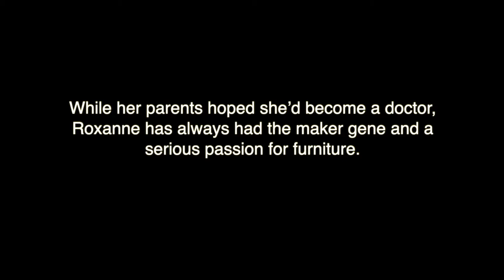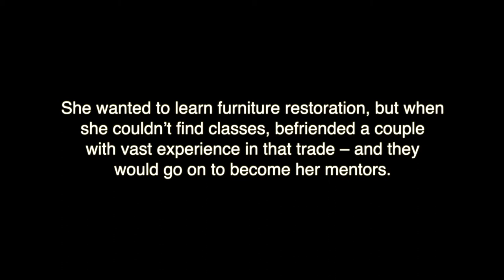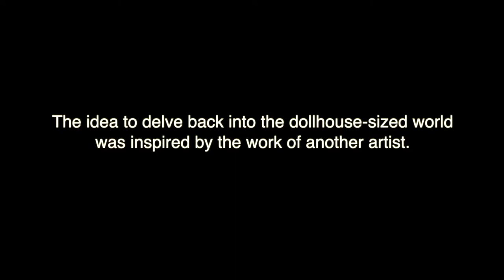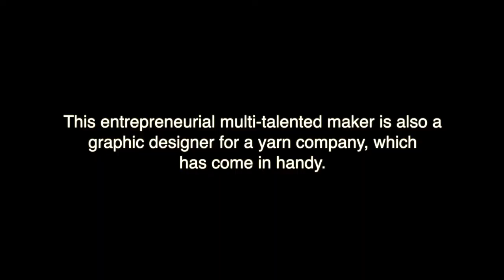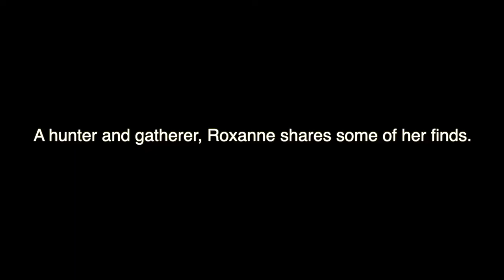Profiles in Design: Roxanne Brathwaite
Canadian Roxanne Brathwaite is a triple creative threat, indulging in three careers - graphic design, furniture restoration, and miniatures. The latter, fueled by time at home due to COVID's shelter-in-place restrictions, resurrected a nostalgia for diminutive design, provided a great opportunity for her penchant for repurposing things, and ignited a new artful purpose.

Brathwaite's suites are tiny environments manufactured on a 1:12 scale. Often thought-provoking and themed, they are filled with handmade home furnishings, accessories, and textiles as well as other objects that she reimagines. This foray into the miniature world has also resulted in Roxanne's Etsy store of handmade treasures called Suite City Woman, as well as immersion in a vibrant and large community of people who share a passion for all things small.